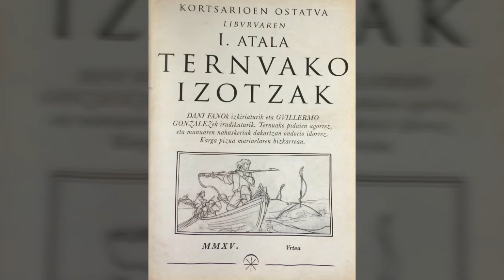Kortsarioen ostatua (Nala)